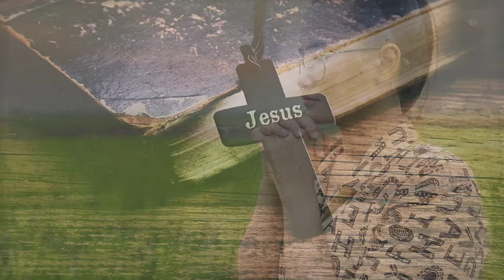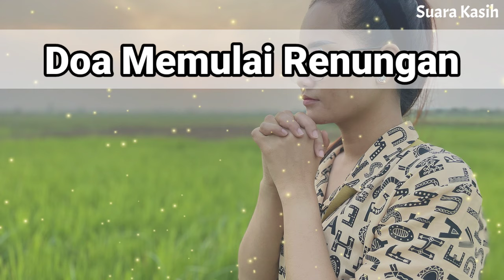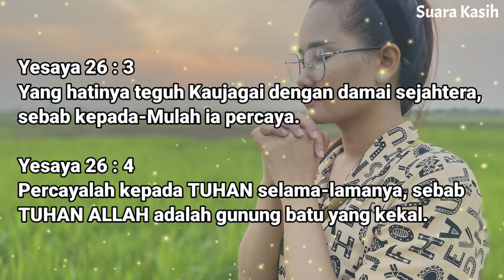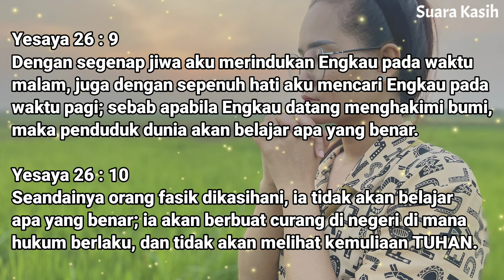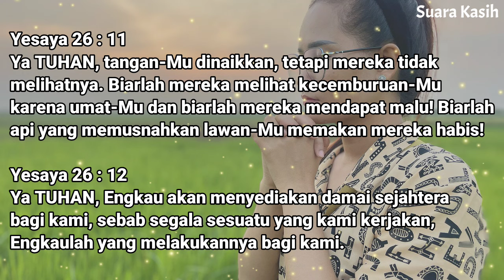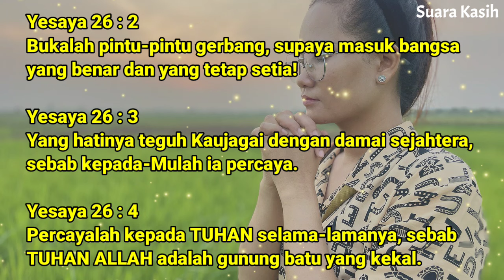Renungan Siang Kristen - Doa Siang - Suara Injil - Pohon Kehidupan Terbaru - Renungan Siang Katolik